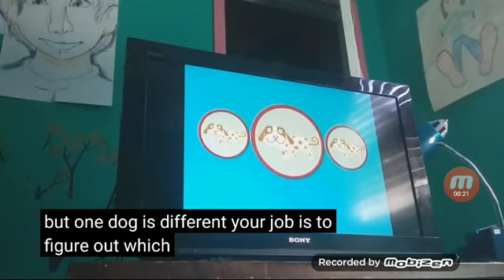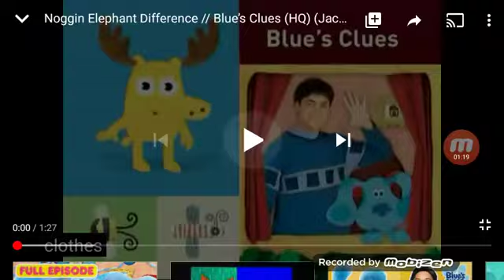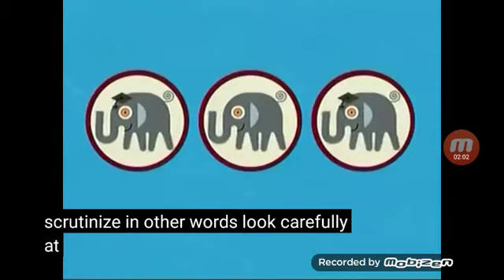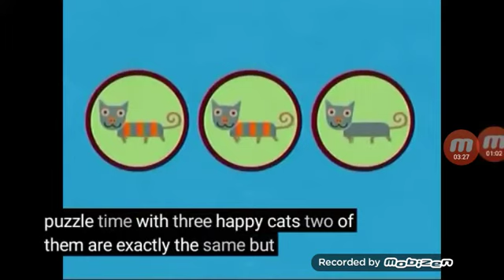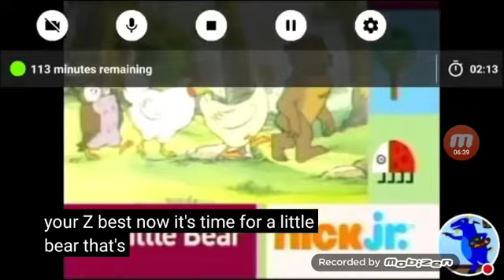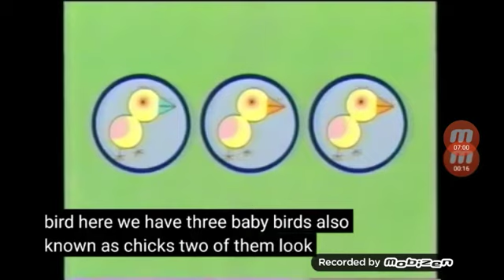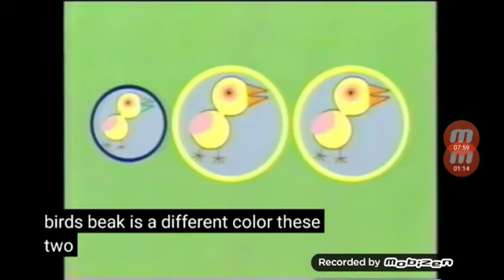Noggin which the same